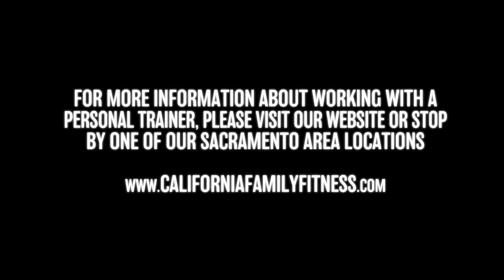Cal Fit Success Story: Arden Member, Byron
Yes, it’s possible to transform your body and improve your overall quality of life!

Working out with one of our Certified Personal Trainers not only ensures you stay motivated to reach your goals, but empowers you to make a lifestyle change.

No matter what your fitness level is we have a program for you. Whether you’re striving to place in athletic competitions or showing your kid you still got it, our programs work. We have seen real results from people just like you.